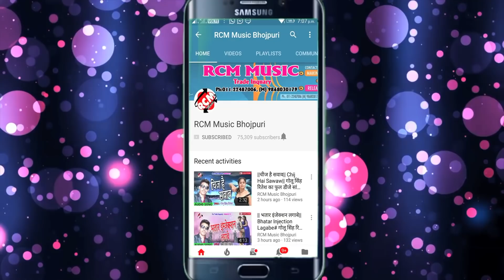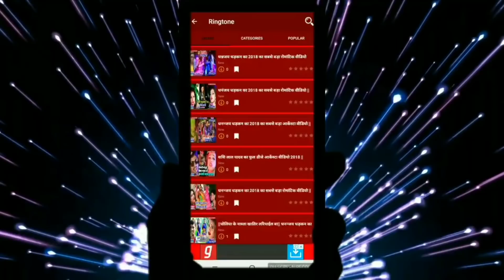|| भउजी तोहार बहिन कमाल मॉल रे || अंतरा सिंह प्रियंका व् ज्योतिष दीवाना का फाडू वीडियो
Title: BHAUJI TOHAR BAHIN KAMAL MAL RE
Singer: ANTRA SINGH PRIYANKA, JYOTISH DIWANA
Lable: RCM MUSIC
Lyrics: JYOTISH DIWANA